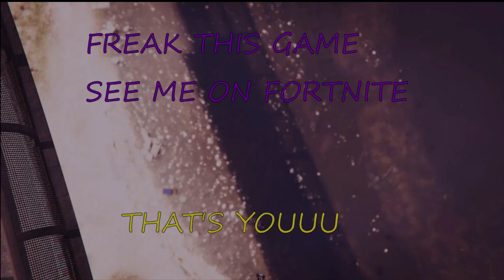Funny Moments from past streams(finally uploaded){editor was broken}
The funny part is my editing just fixed itself or something he didn't do anything lol